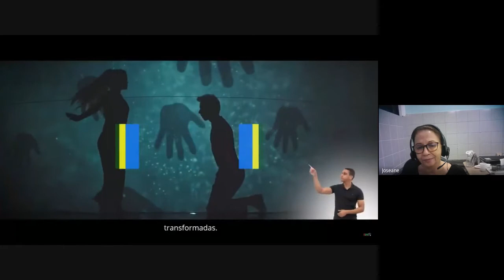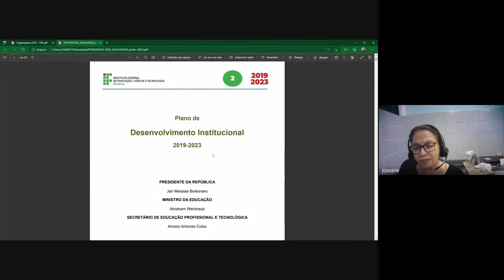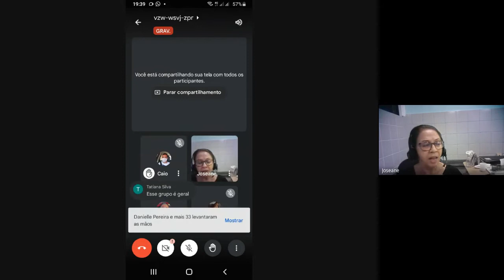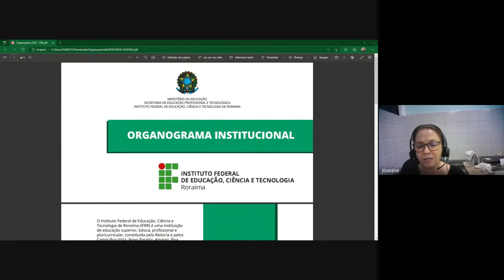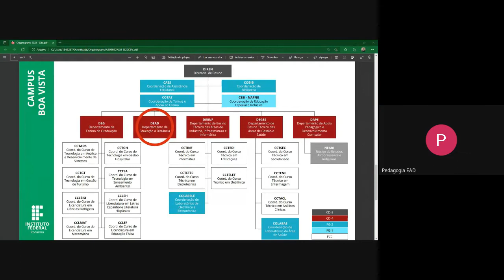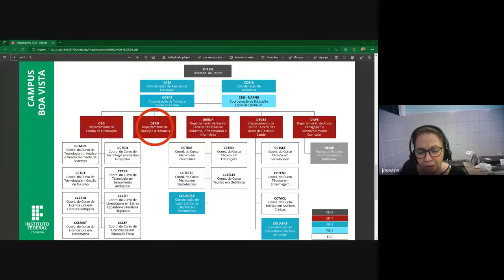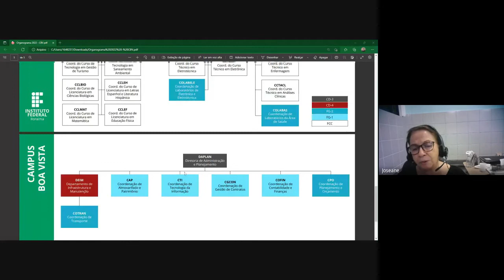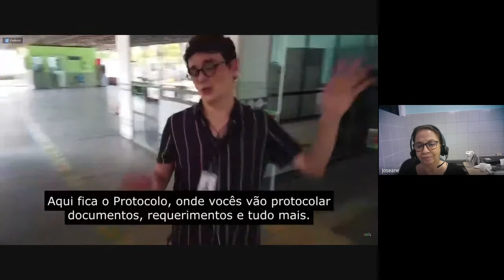Vídeo 2 IFRR História e Políticas 2022 09 28 19 14 GMT 4